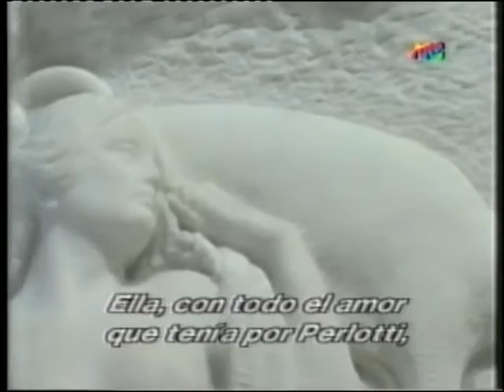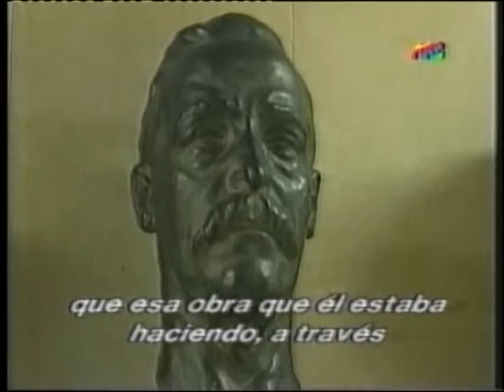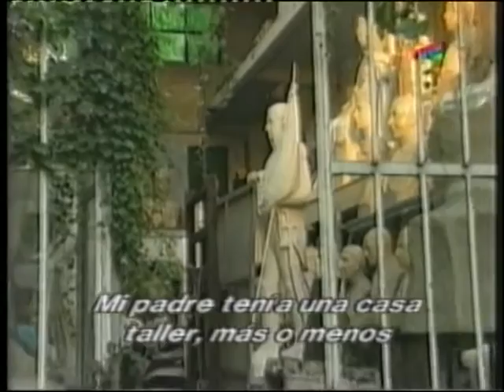Caballito y el Museo Luis Perlotti, y Juan Carlos Ferraro en "Fiestas Populares Argentina" ATC 1999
Segundo Bloque de "Fiestas Populares Argentinas"  en Caballito, una visita al  Museo Luis Perlotti antes de la refaccion y el testimonio del entonces director Cesar Fioravanti y el  iescultor Juan Carlos Ferraro en una entrevista increible donde cuenta como se hizo escultor